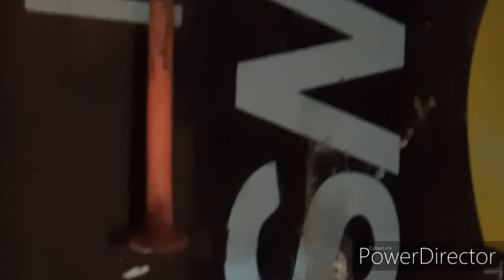5 minutes craft show this | Copper plating on a nail | my first DIY | Weekend Roaster Vlog # 1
Electro plating of nail with copper
Weekend Roaster Blog
Next Roast coming soon
Loud.